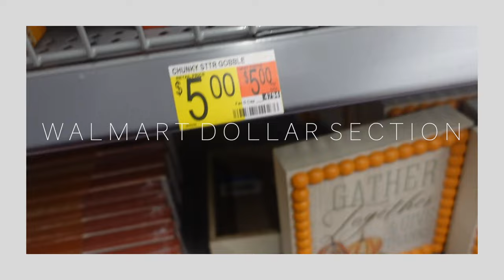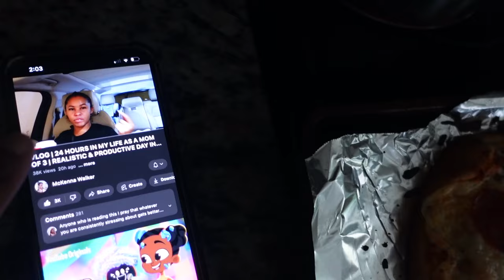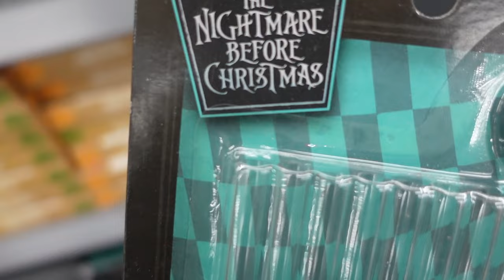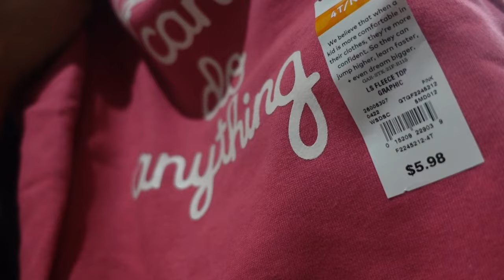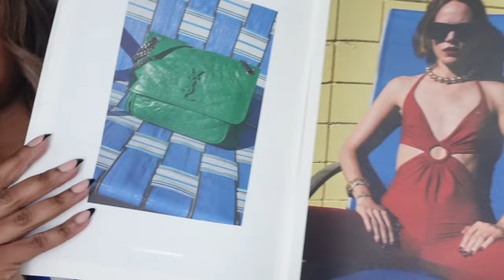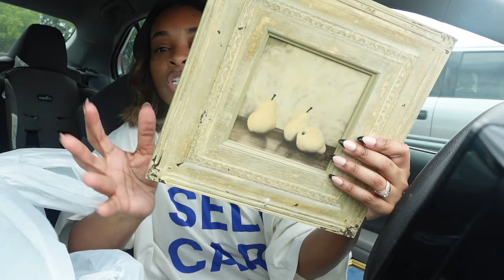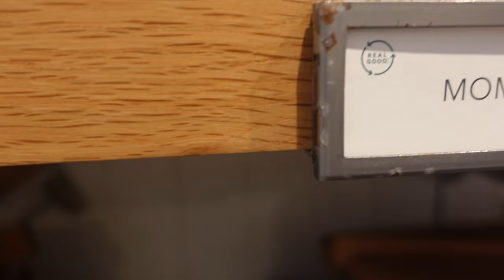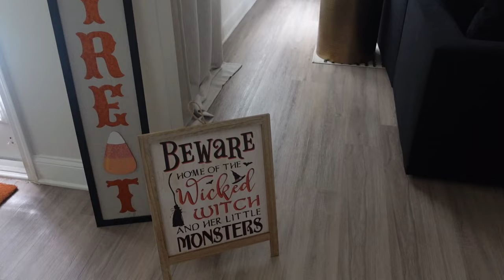Weekly VLOG: New Hair, Fall Fashion 2022, Closet Organization, and More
Use Code “ABHBJN”

Link to MAMA shirt
Link to black candles
Link to faux branches

TEAMI BLENDS
15% code:  BRITTJ15

My Clip ins Info:
Texture: 3b/3c  Kinky Curly
Hair Length: 16"
Color: Natural Color

Software: iMovie